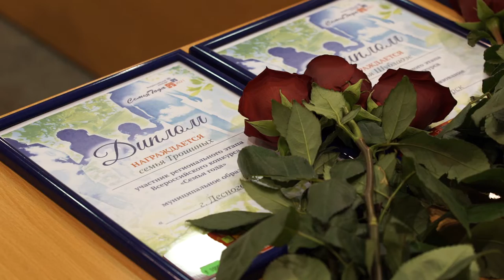Десна-ТВ: «Семья года» – кто в Десногорске получил престижное звание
7 декабря в здании Администрации прошла торжественная церемония награждения участников регионального этапа Всероссийского конкурса «Семья года».